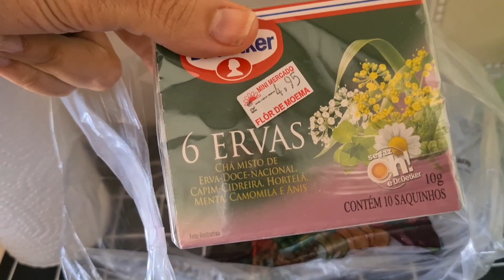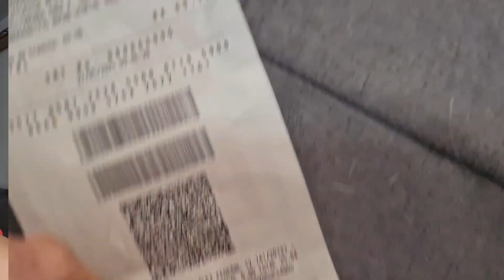VLOG DE ROTINA - DIÁRIO DA DIETA: Vontade de doce depois do almoço, substituí o jantar + comprinhas!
VLOG DE ROTINA - DIÁRIO DA DIETA: Vontade de doce depois do almoço, comprinhas na farmácia

Fazer dieta não é CARO, nem complicado. o segredo é a ORGANIZAÇÃO!! 👊👊

Aprender a organizar a alimentação, a montar cardápios e variar o que vai comer faz toda diferença para conquistar resultado.

E eu vou ensinar você como organizar a sua alimentação com o meu curso o Método Magrafit. Nesse curso tem:

-  lista de compras básica para alimentação saudável;
- estratégia para economizar nas compras;
- como montar cardápio;
- como variar o cardápio;
- diferentes formas de preparar o mesmo alimento para não enjoar;
- como congelar e descongelar a comida